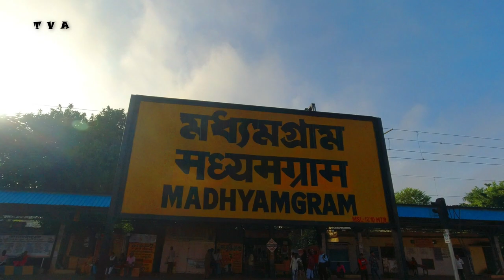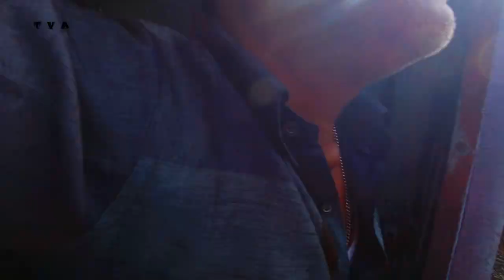Sealdah To Hasnabad Local Train Journey || Hasnabad To Sealdha Local Train Journey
🔶 Train Time- 06.23 Am
🔶 Train Name- Sealdah to Hasanbad EMU Train Local
🔶 Days- Runs Daily
🔶 Train Operated By- Sealdah Division (ER)
🔶 Category- Slow Local
🔶 Coaches Car- 12
🔶 Rake's Crashed- BT
Sealdah to Hasnabad
Train Fare - Rs.20 INR
Sealdah
Bidhan Nagar Road
Dum Dum Junction
Dum Dum Cantt.
Durganagar
Birati
Bisharpara Kodaliya
New Barrackpore
Madhyamgram
Hridaypur
Barasat Junction
Kazipara
Karea Kadambagachhi
Bahira Kalibari
Sondalia
Beliaghata Road
Lebutala
Bhasila
Harua Road
Kankra Mirzanagar
Malatipur
Ghora Ras Ghona
Champapukur
Bhyabla Halt
Basirhat
Mataina Anantpur
Madhyampur
Nimdanri
Taki Road
Hasanabad

Hasnabad railway station is a Kolkata Suburban Railway station on the Barasat–Hasnabad line. It is located at Hasnabad in the Basirhat subdivision of North 24 Parganas district in the Indian state of West Bengal. It serves Hasnabad and the surrounding areas.

The EMU train(operated by the Sealdah division), during its journey from Sealdah, Covers 30  railway stations, halts 30 railway stations and terminates at Hasnabad. It takes 2 hours and 17  minutes approx. to complete its entire journey of 75 kilometers.
My Other Travel Series -
🚹Abhishek Das
Video Edited on -  Wondershare Filmora Version 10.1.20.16

Sealdah to Hasnabad Local Train Journey with Details | Kolkata Suburban EMU Service | Bangla Vlog
*** ANTI-PIRACY WARNING ***
Copyright  @Travel Vlogger Abhishek. All rights are Reserved.